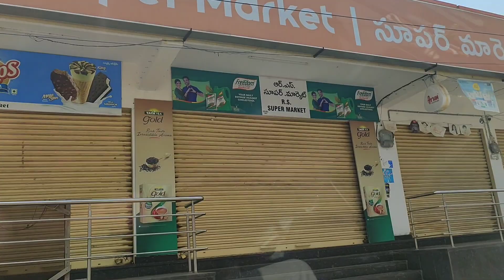Flat for sale in Hyderabad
Type: 2BHK Ready to move flats
Facing: east facing road North facing flats
Age:  New
Layout/Approvals: Ghmc approvals
Size :  1251 and 1142
Loan:  Available

Amenities:
Car parking, Lift, Bore, Power Backup,  Watchman, CC Camera Surveillance

contact owner number:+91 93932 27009

price:4500 per sft + eminities
Property type: Standalone
Land share (UDS):  50 and 45Sqryrds
Possession:  Ready to Move

Location: walakable distanceto sagar highway road
Land Mark: B.n reddy siripuram colony

Total Land :419 square yards
Total Floors :5
Each Floor Flats :2

Location Highlights :5 minutes drive to international schools
Very near to hospitals
Good connectivity to lb nagar  metro uppuguda

No brokerages no commissions
Contact. Direct owner through our channel we provide all details in video and video description we promote all kinds of projects all over hyderabad apartments flats houses for sale. Villa for sale open land for sale ventures Hmda approved gplout dtcp layouts etc
Contact the channel number for further details if you want to advertise your property.
Thanks to 15k plus subscribers for supporting us all the way
 మీయొక్క ఇండ్లు ఇండ్ల స్థలాలు అమ్మాలి అనుకుంటే ఈ నెంబర్ కి సంప్రదించండి:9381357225 and 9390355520
House for sale/flat for sale zero brokarage /commercial property for sale/open lands /open plots we promote/ all these nill brokarage
Independent 🏠house /villa houses for sale all over hyderabad